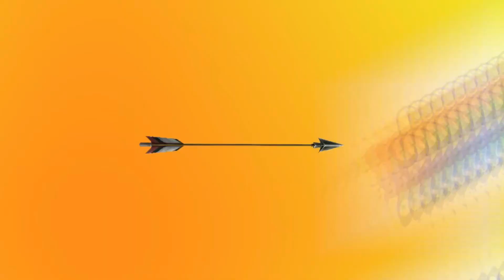Ayudando A Zo Con Los Dioses Agrestes - Horizon Forbidden West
Gente, en esta oportunidad, estamos ayudando a Zo, ya que, al parecer, existe una posibilidad de que los Dioses Agrestes, vuelvan a ser quienes eran, y deben de destruir, pero para ello, tendremos que enfrentarnos contra unas maquinas bastante poderosas, pero que con ingenio, son "fáciles" de derrotar jajaja
Espero les guste y lo disfruten!!!